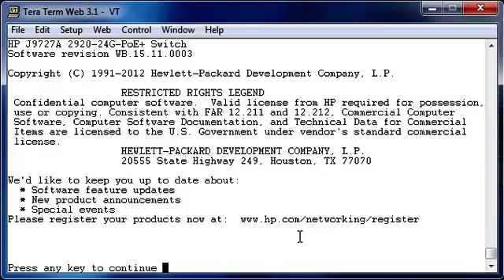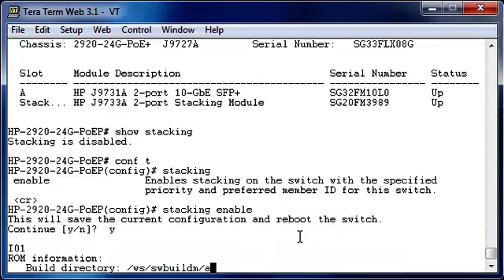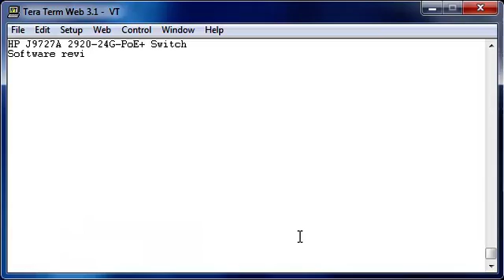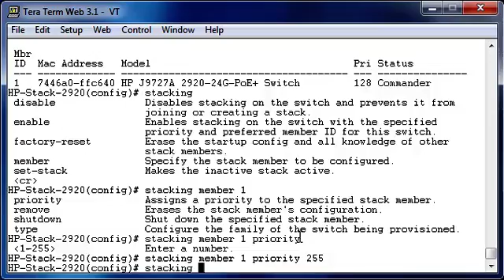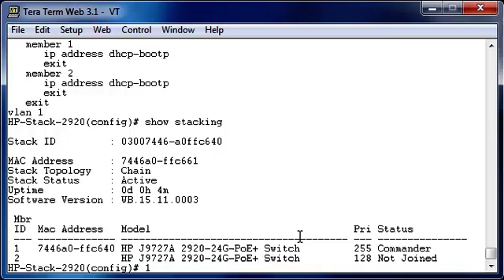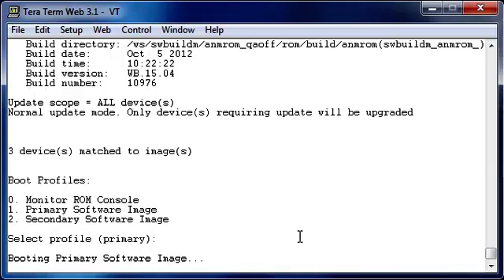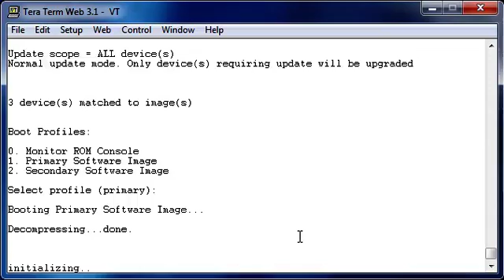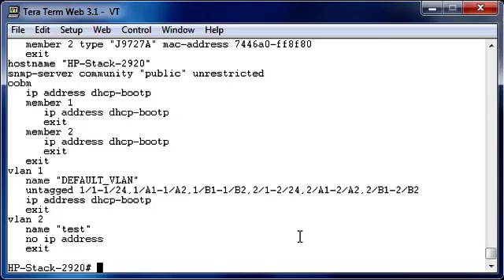HPE Aruba Networks 2920 backplane stacking software configuration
This video provides overview of 2920 backplane stacking software configration.